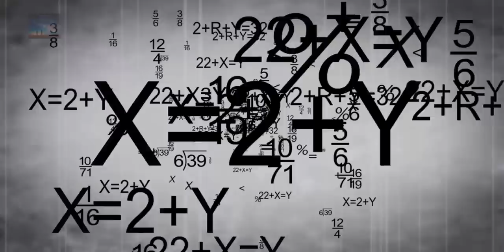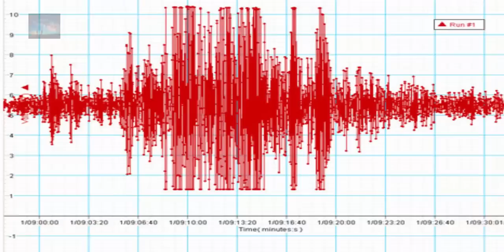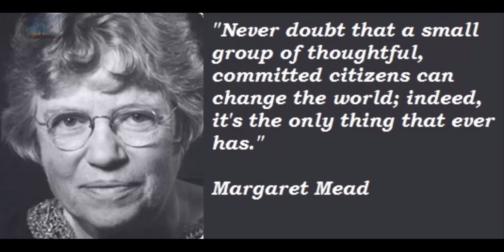Russian Pyramid Research: Lost and Hidden History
Are Russia tapping into Lost and Ancient Knowledge?
Russian Pyramids!